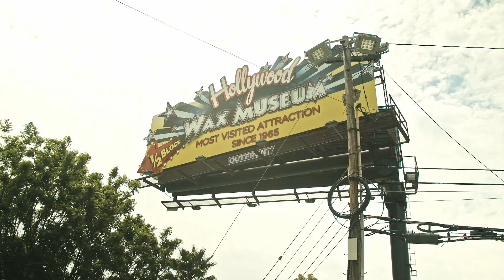MAKING PEOPLE "JEALOUS" ON HOLLYWOOD BLVD. | KALI MUSCLE